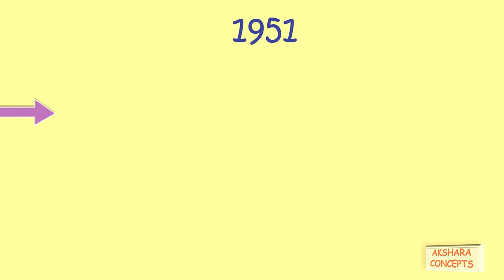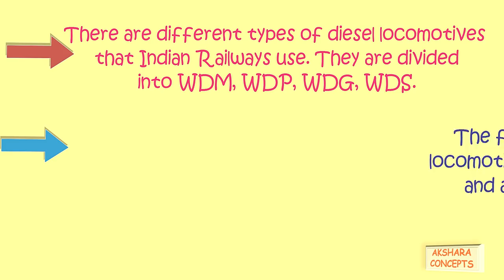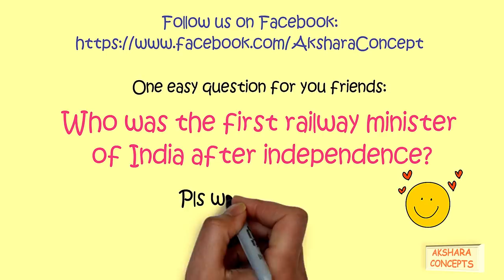What is the mileage of diesel railway engine locomotive? || Akshara Concepts